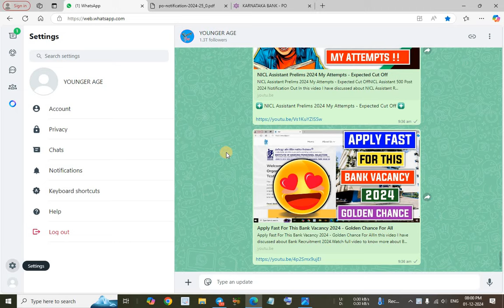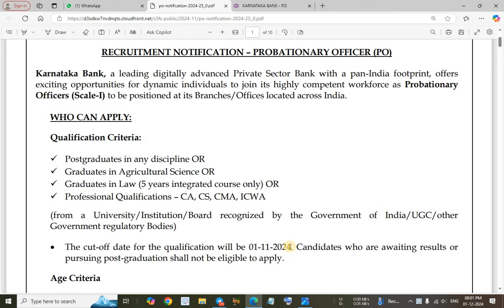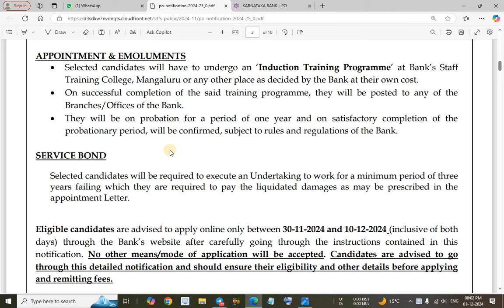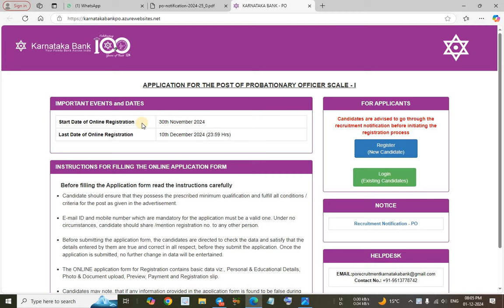Karnataka Bank PO 2024 Notification Out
In this video I have discussed about Karnataka Bank PO  Recruitment 2024.

@YOUNGER AGE
Younger age
Youngers age

idbi executive notification 2024
idbi executive form fill up 2024

uiic ao result date 2024
uiic ao result
uiic ao score card
uiic ao result 2024
uiic ao interview
uiic ao salary
uiic ao recruitment 2024
uiic ao expected cut off 2024
uiic ao score card 2024
uiic ao interview experience
uiic ao cut off
uiic ao interview preparation
uiic ao cut off 2024
uiic ao interview date
uiic ao 2024
uiic ao 2024 expected cut off
uiic ao 2024 cut off
uiic ao 2024 scorecard
uiic ao 2024 exam analysis
uiic ao 2024 answer key
uiic ao 2024 sectional cut off
uiic ao salary 2024
uiic ao syllabus 2024
uiic ao recruitment 2024 form fill up
uiic ao result 2024 update
uiic ao recruitment 2024 tamil
uiic ao recruitment 2024 syllabus
Ubi 1500 Vacancies Out
 Ubi officers Notification Out
 Nicl Assistant Notification Out
 nicl Assistant Vacancies Out
 nicl Assistant Out
 nicl Assistant 2024 Out
About ibps rrb Po Result & Interview
ibps Rrb Po Result & Interview Date
 Ibps Rrb Po Interview
 Positive for Sbi Clerk Notification
 Positive for Sbi ja notification
 Big Factor in Ibps Po Result
About Ibps Po Result
Ibps Po Result Date
Ibps Po Pre Result Date
Ibps Po Prelims Result Date
 Ibps Po Cutoff गिरेगी
Ibps Po Prelims Expected Cutoff
Ibps Po Finally Over
 Ibps Po 20 October Analysis
 Ibps Po Pre 20 October Analysis
 Ibps Po 19 October Review & Analysis
Ibps Po 2024 Safe Attempt
Ibps Po 2024 Good Attempt
 Ibps Po 2024 Prelims Cutoff
Ibps Po Review & Analysis
Ibps Po Pre Review & Analysis
Ibps Po Prelims Review & Analysis
Ibps Po Pre Safe Attempt
 Ibps Po Prelims Safe Attempt
Ibps Po Expected Cutoff, Ibps Po Pre Expected Cutoff
Game changer in Ibps Po
 Ibps Po Exam Analysis
Ibps Reply - Ibps Rrb Po Result
 Ibps Call on Ibps Rrb Po Result
 Good News from Sbi Clerk
Good news from Sbi ja
Sbi Clerk Waiting List Date Out
Sbi ja Waiting List Date Out
Rti from Sbi Clerk, Rti from Sbi JA
 Rti from Sbi
 About Ibps Rrb Po Result
About Ibps Rrb Po Mains Result
 Ibps Rrb Po Result Date
Ibps Rrb Po Mains Result Date
 Sbi Clerk 2024 Notification
Sbi JA 2024 Notification
Game changer for Ibps Clerk Result
About Ibps Clerk Result
About Ibps Clerk Mains Result
Ibps Clerk Mains Result Date
Ecgc Po Total Registration
Ecgc Po Total Applications
Ecgc Po Total Form Fill
 Uiic Ao Notification Out
Uiic Ao Vacancies Out
Uiic Notification Out
Sbi Clerk Notification Date
Sbi JA Notification Date
Sbi Clerk Vacancies
Sbi JA Vacancies
Sbi Po Notification
Sbi Notification
Sbi vacancies
Good News from Sbi
Good News for Sbi candidates
Good News for Sbi Vacancies
 Ibps Rrb Clerk Result
ibps rrb Clerk Result Date
 ibps rrb Clerk Mains Result Date
 About Ibps Rrb Clerk Result
 About Ibps Rrb Clerk Mains Result
 Good News from Ibps Po
Ibps Po Vacancies Increase
Ibps Po Good News Out
 About Lic Assistant 2024 Notification
lic assistant 2024
ibps Rrb Clerk Prelims Analysis
 Ibps Rrb Clerk Analysis
Rbi Assistant Notification
Rbi Assistant Vacancies
SBI & IBPS Exams
Lic Assistant in Circulation
Lic Assistant News
 Lic Update, Lic News Out
 Ibps Dates Out
Ibps Calendar out
 Ibps 2024 Calendar out
 About LIC Assistant Notification